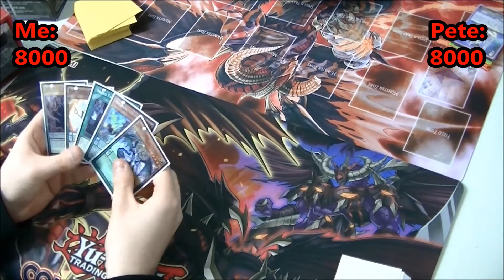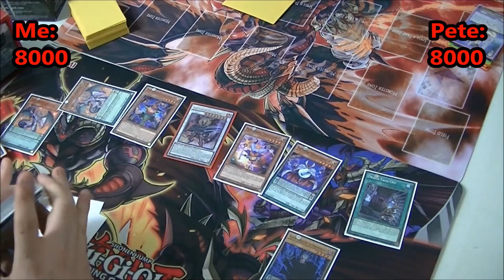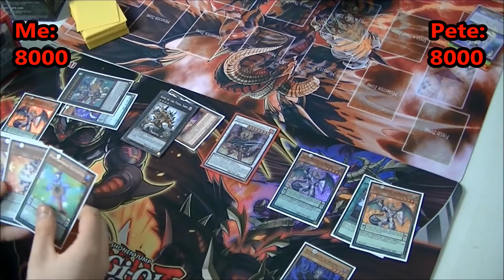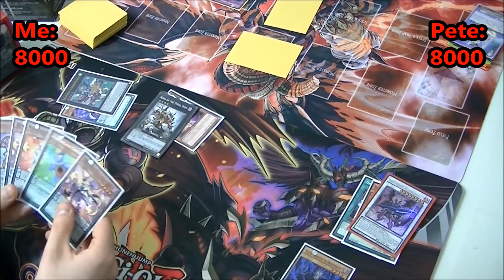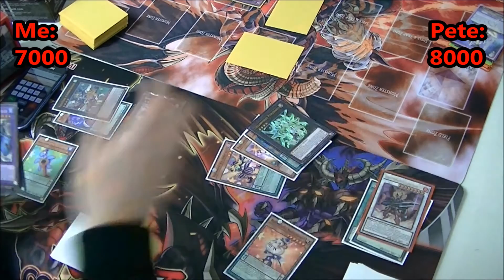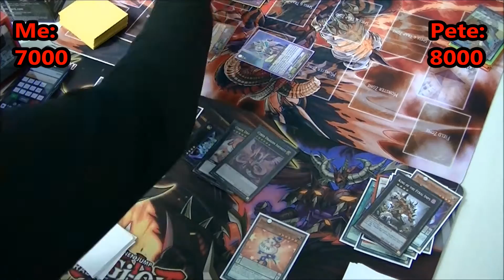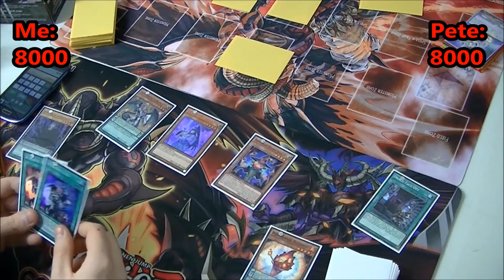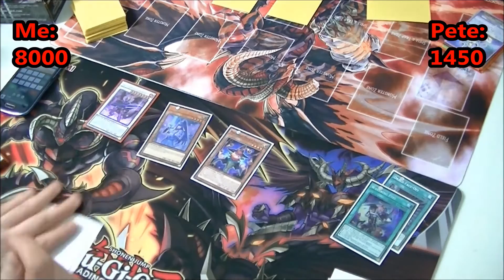Performage & Pals (Pepe) VS Quazar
Me - Pepe
Pete - Quazar